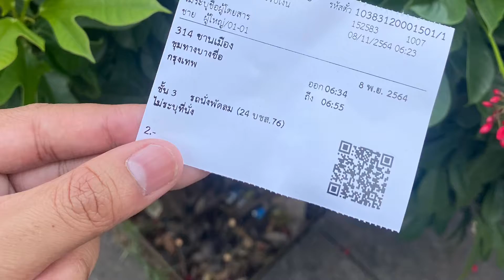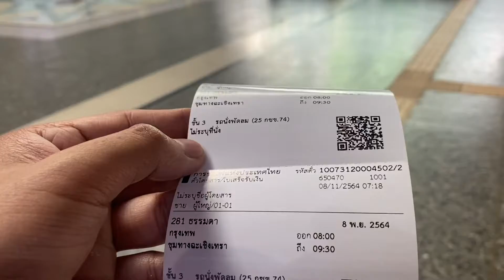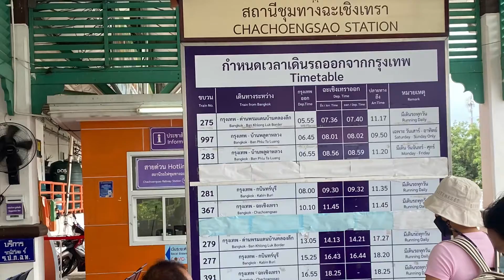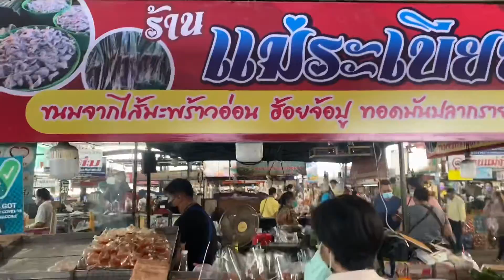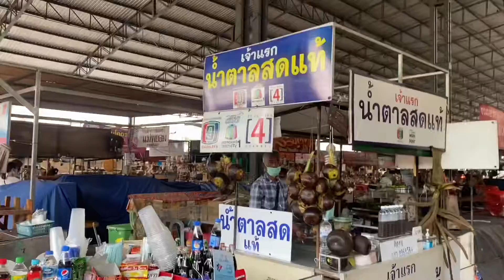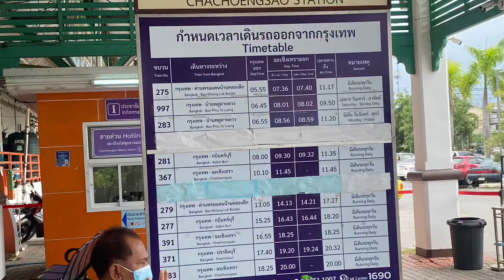ฉะเชิงเทรา เช้าเย็นกลับด้วยรถไฟ🚂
รีวิวพาเที่ยวฉะเชิงเทราด้วยรถไฟที่หัวลำโพงเช้าเย็นครับ